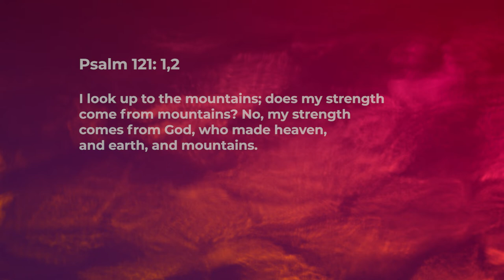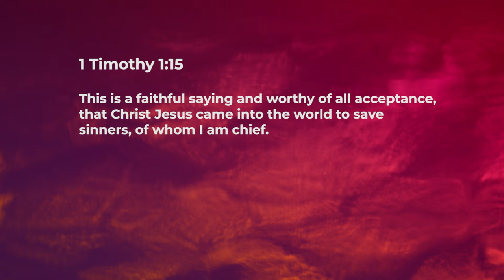Think Upward - Nancy Ramya | Daily Devotion, December 06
"Today's Devotional - “Think Upward"